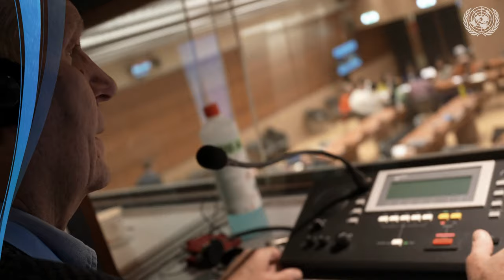United Nations training programme for minorities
Launched in 2005, the UN Minorities Fellowship Programme (MFP) is OHCHR’s most comprehensive training programme for human rights and minority rights defenders belonging to national or ethnic, religious and linguistic minorities. At the end of the MFP, the fellows should have a general knowledge of the United Nations system, international human rights instruments and mechanisms in general and those relevant to minorities in particular. Fellows should also be capable of further training their communities/organizations. The Programme is offered in three linguistic components: English, Russian and Arabic. Minority Fellowship Programme, November 2023.